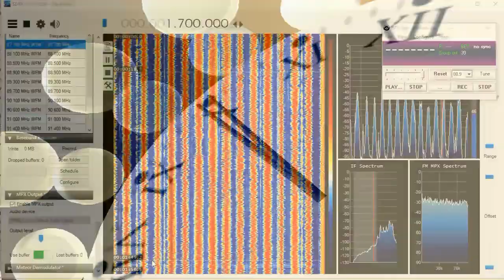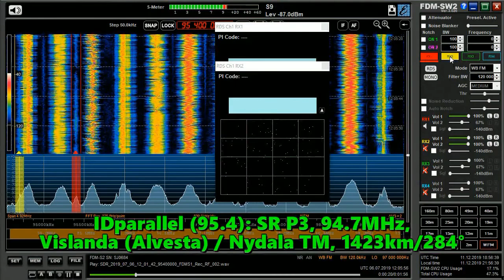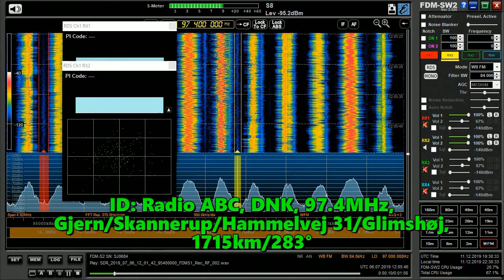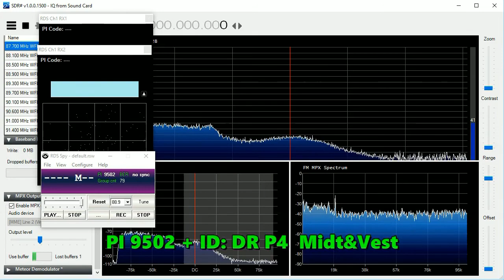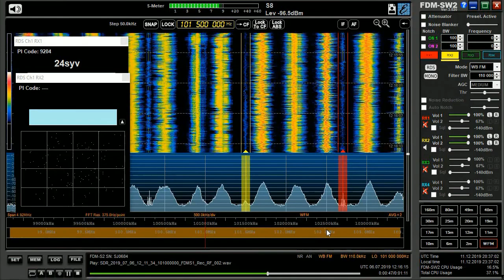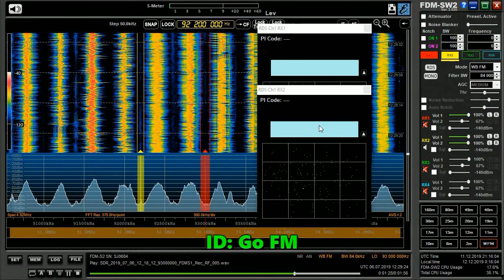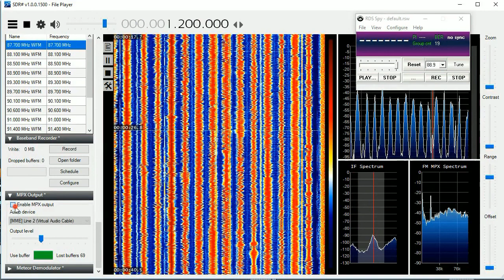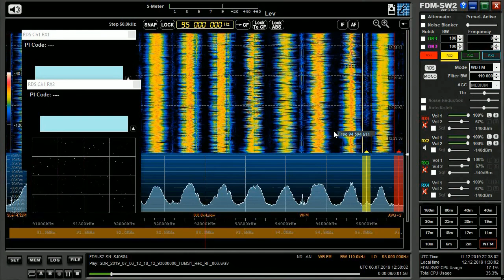06.07.2019 11:50UTC, [Es], IQ DECODE, Scandinavian and misc., Part2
Equipment:  ELAD FDM S2 + loop vibrator (H-pol)

Some tracks removed due to copyright reasons.